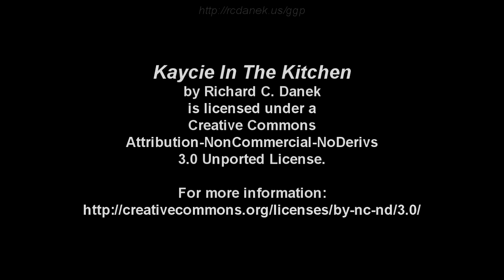Kaycie in the Kitchen - Cookies and Cream Smoothie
Kaycie makes a Cookies and Cream Smoothie